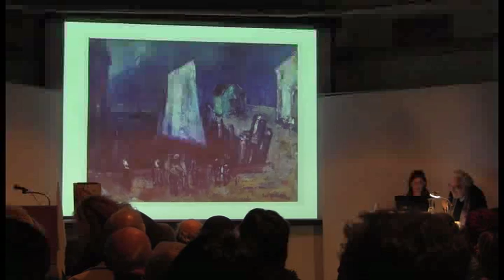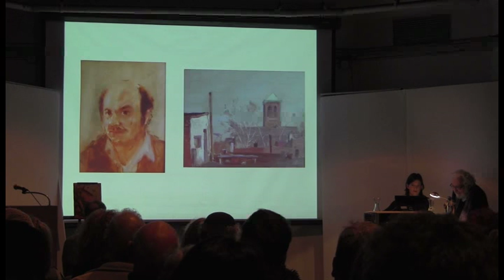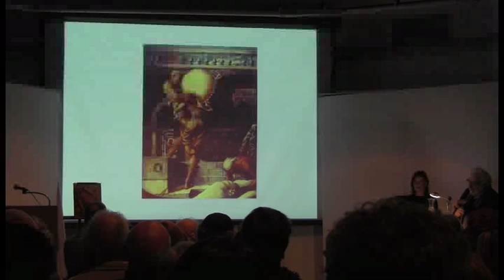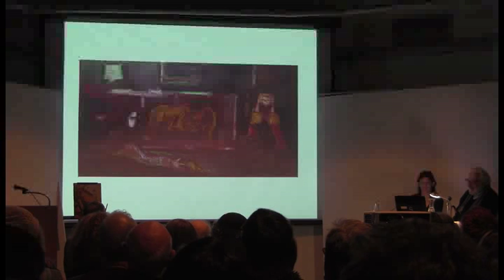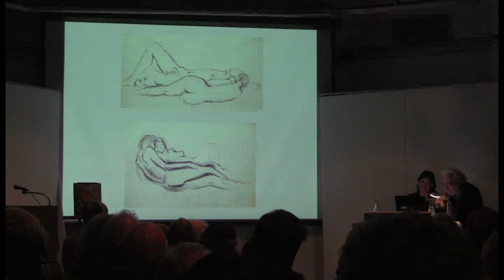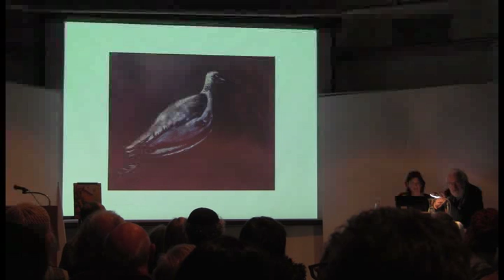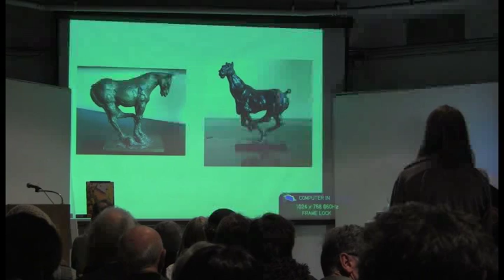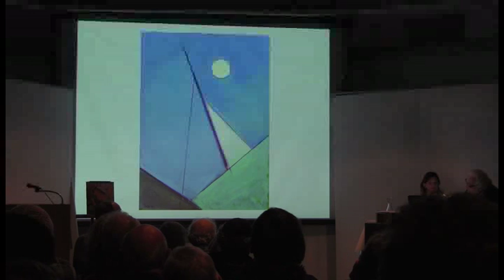Jennifer Samet in conversation with Paul Resika, New York Studio School, Nov. 2013